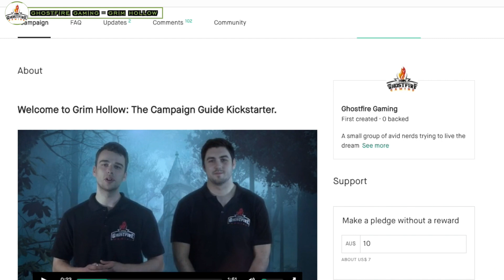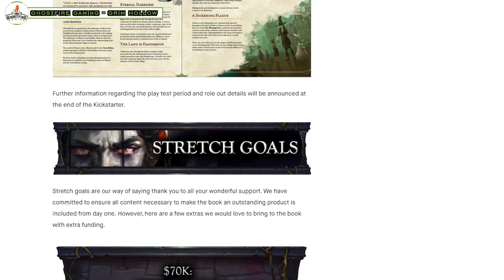3 Worst Ways to D&D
3 Worst Ways to D&D
Nerdarchy discusses the 3 worst ways to D&D both as a player and as the DUngeon Master. Nerdarchy has experience these in their won Dungeons and Dragons games over the years both as players in the game and as the DM or GM.

Credits
Cartoon Goblin Thumbnails- mmmmjava on instagram